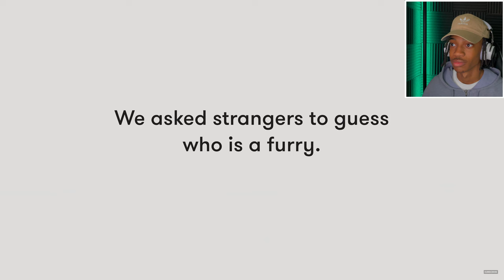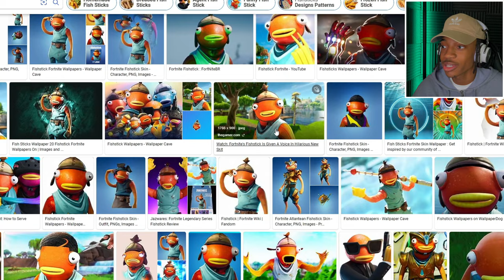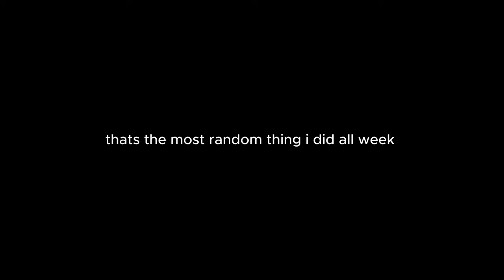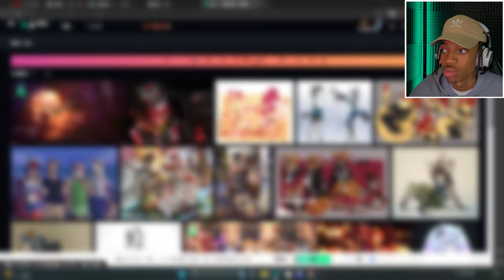CAN YOU GUESS WHOS THE FURRY?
If you enjoyed this and want to see more reaction videos let me know in the comments and leave a like OH and also, if you have any game or idea recommendations let me know!
intro beat made by the goat @yungmango on yt
BEEBOOP